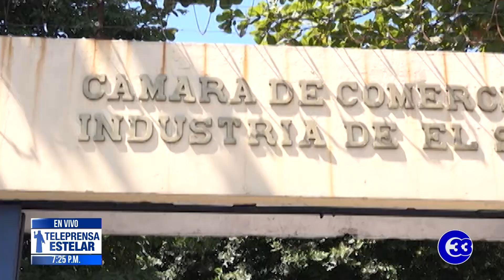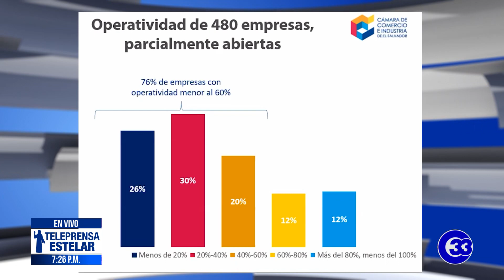Teleprensa33 | CAMARASAL: No hay balance entre garantías sanitarias y productivas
Según estadísticas de la Cámara de Comercio, el 70 por ciento de los sectores productivos del país se han visto seriamente afectados por el Covid-19.